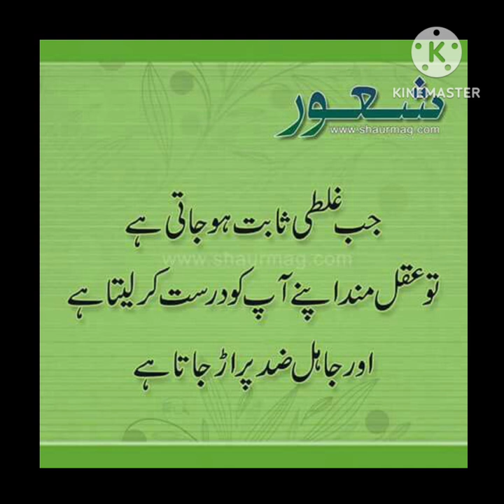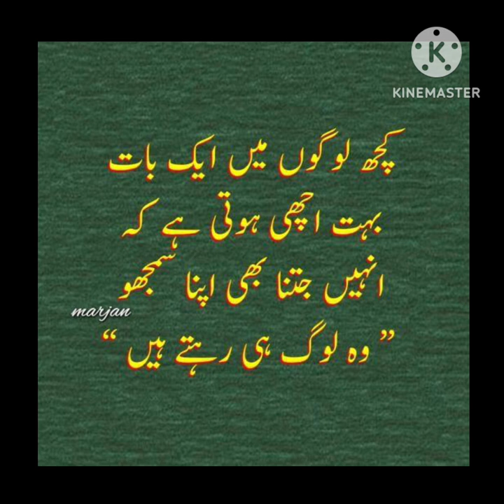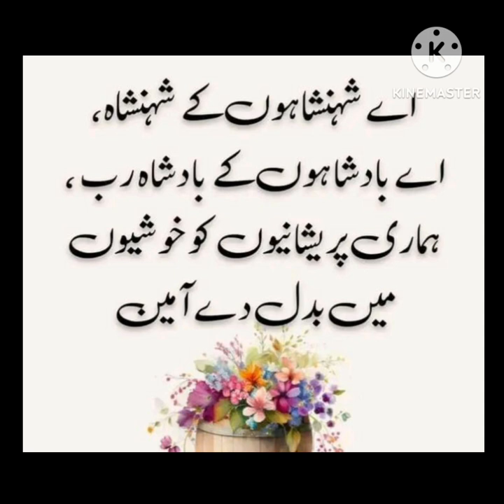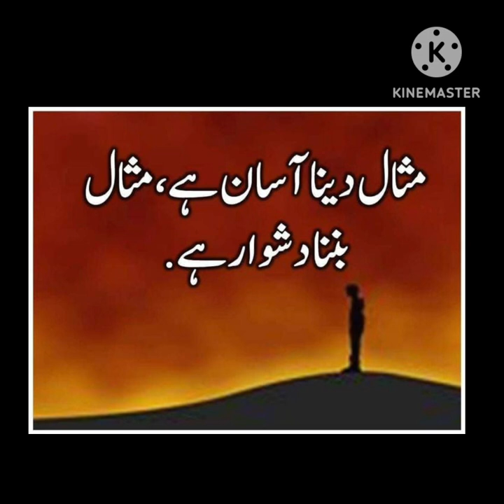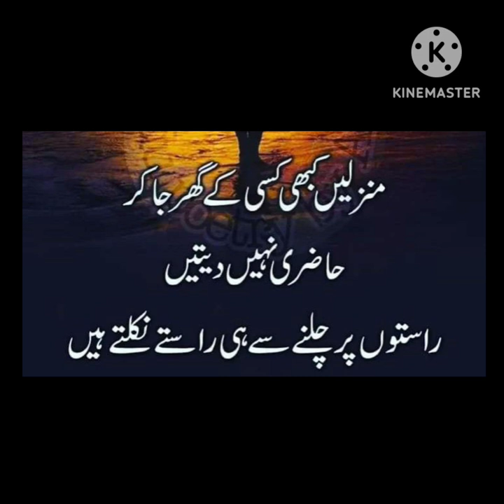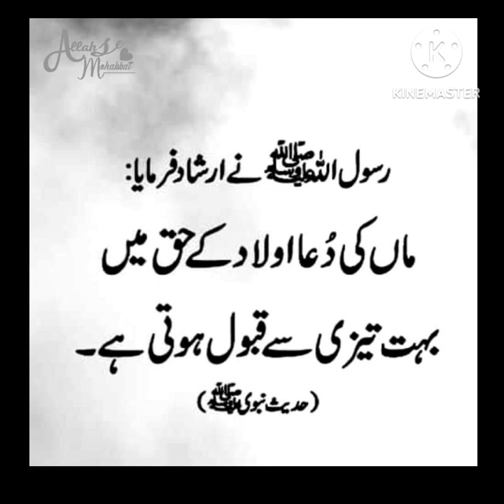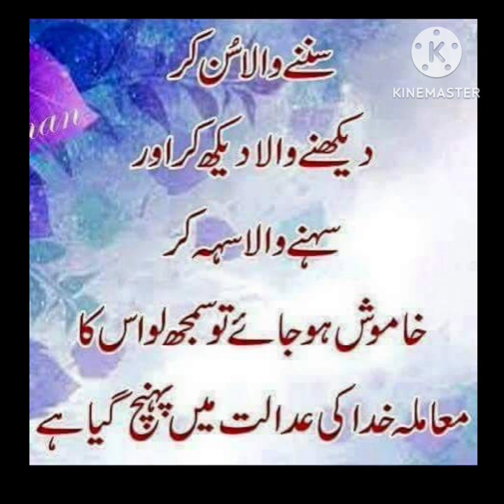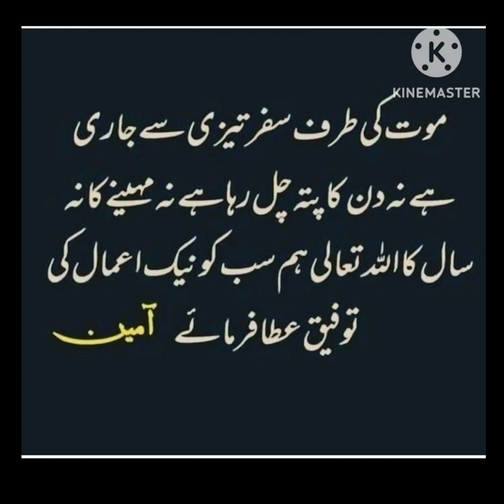Aqwal e zareen|Best Urdu quotes|Aqwal e zareen in Urdu|Urdu Islamic quotes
Beautiful Islamic Quotes in Urdu | Heart Touching Urdu Quotes | Golden words | Life changing quotes

Bano qudsia quotes | ashfaq ahmed quotes ♥️ | urdu quotes collection | islamic quotes | Aqwal e zaree

Inspirational quotes | best Aqwal e Zareen | gehri baatien | deeni baatien | urdu poetry | hazrat ali

urdu aqwal
urdu adab
life quotes
life

golden words
urdu poetry
urdu shayri
urdu
islamic life
islam
motivational videos
motivational urdu quotes
urdu poetry
urdu shayri
urdu corner
Islamic life
motivation videos
life quotes
golden Words
urdu adab
urdu aqwal
New Quotes
Motivational Quotes
Quotes about Life
Life Quotes
Motivational Video
new quotes
best quotes
amazing quotes
golden words
urdu quotes
quotes about life
inspirational quotes
motivational quotes
life quotes
quotes
success quotes
famous quotes about life
english quotes
Aqwal urdu
golden words
Quotes about life
quotes
inspirational quotes
life quotes
urdu quotes
best urdu quotes
urdu
success quotes
Deep Quotes
 powerful quotes
new aqwal e zareen
motivational quotes
Powerful quotes
Motivational stories
the most powerful quotes
motivational video
love quotes
urdu quotes
Best Quotes
New Quotes
Powerful quotes
Life quotes in urdu
shorts
love quotes
Motivational speech
Urdu Aqwal
AL-SIDDIQUE quotes
AL-SIDDIQUE quotes in urdu
AL-SIDDIQUE quotes best collection

Fiamanillah❤‍🩹!!